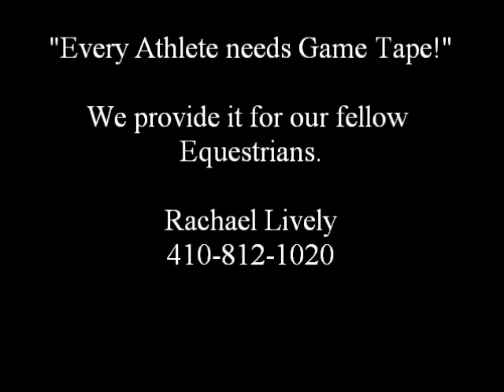Empire Skyline at Caves Feb 4, 2012 Hopeful Hunter 2nd trip